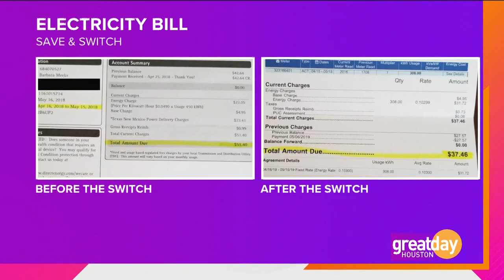Save money on your energy bill with One Big Switch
Lisa Foronda and customer Barbara Meeks with One Big Switch shows how to save on your electricity bill by switching over today!